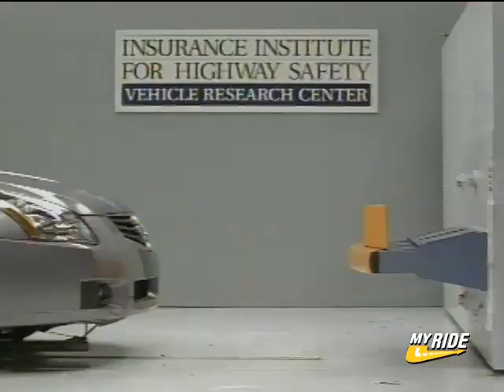Bumper Crash Test: 2007 Nissan Maxima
Go to MYRIDE.COM for more car videos.
Insurance Institute for Highway Safety Bumper Performance in Low-Speed Crash Tests: 2007 Nissan Maxima.